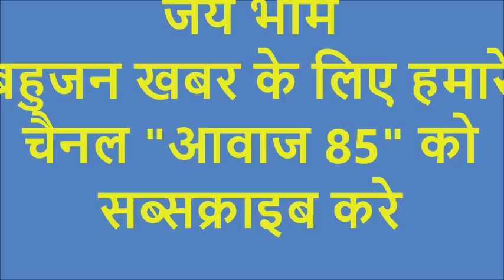बक्सर में बहन मायावती के चुनावी रैली का पूरा लाइव कवरेज ,सुनिए मायावती ने अपने भाषण में क्या कहा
आज बक्सर के चौसा में बहन मायावती ने बक्सर के बसपा प्रत्याशी सुशिल कुशवाहा और आरा के बसपा प्रत्याशी मनोज यादव के समर्थन में चुनावी रैली को सम्बोधित किया , देखे बहन मायावती का पूरा भाषण

फेसबुक पर हमसे जुड़ने के लिए इस लिंक पर जाये ।

व्हाट्सएप्प पर हमसे जुड़ने के लिए नीचे दिए गए लिंक पर जाए ।

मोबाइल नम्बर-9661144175